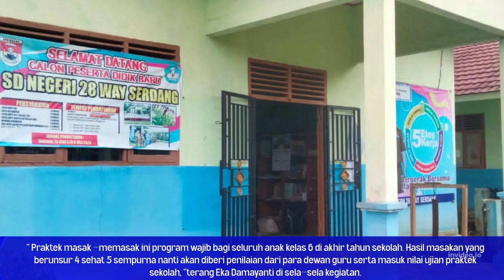Para Murid Kelas 6 SDN 28 Way Serdang Lakukan Kegiatan Masak-memasak Berunsur 4 Sehat 5 Sempurna